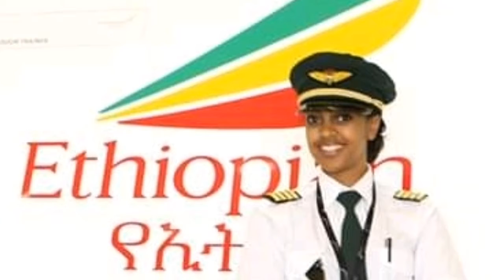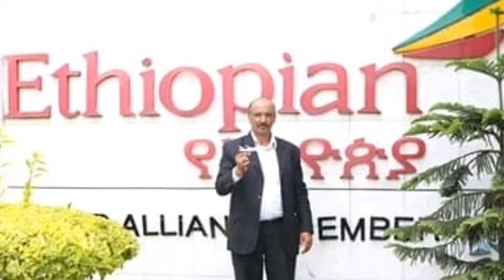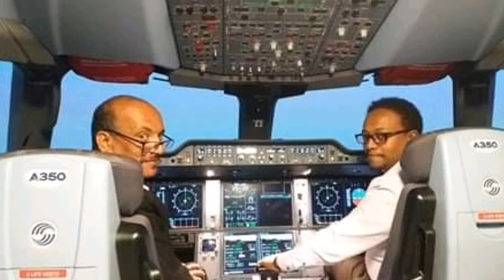Ethiopia: የኢትዮጵያ አየርመንገድ ሠራተኞች ቅሬታና የተለማማጅ ፓይለቱ አሳዛኝ የህይወት ፍፃሜ!!!/Ethiopia//Mirt Media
Mirt Media is an Ethiopian news channel which provides balanced news,analysis on infotainment and other topics.